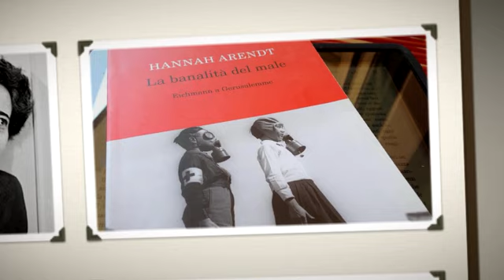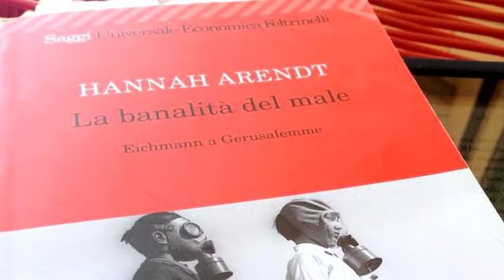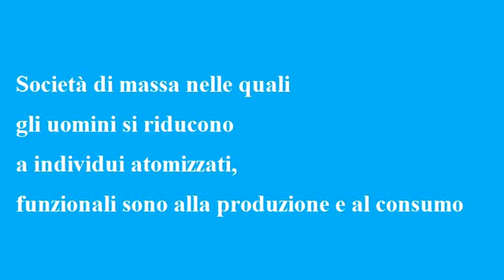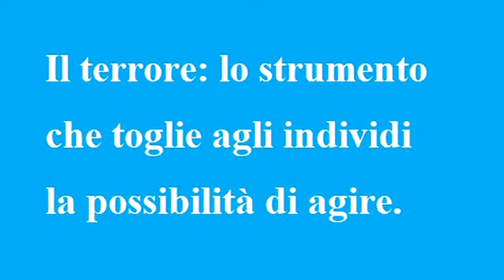Hannah Arendt: la banalità del male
Videolezione per i miei studenti di 5A e 5B LSA con allegata dispensa su classroom.